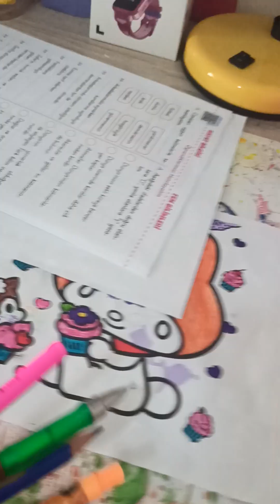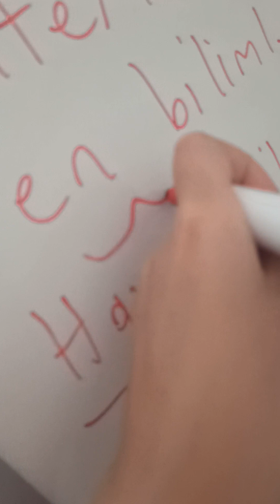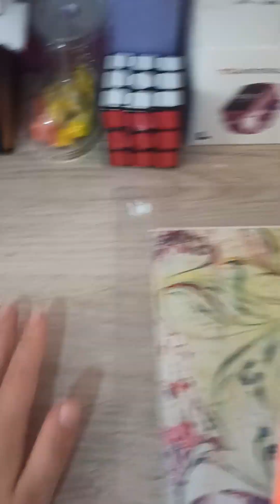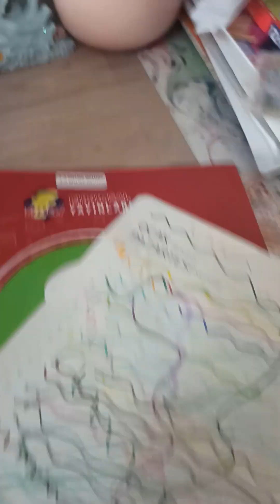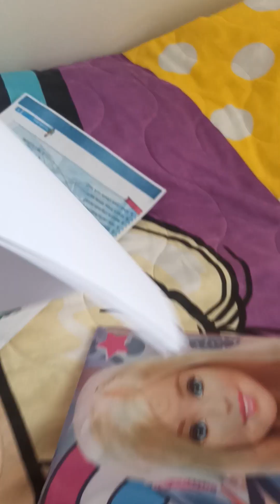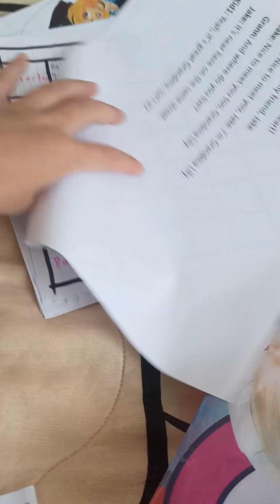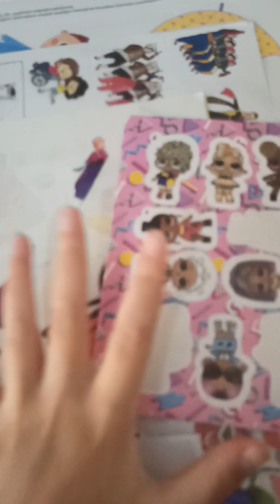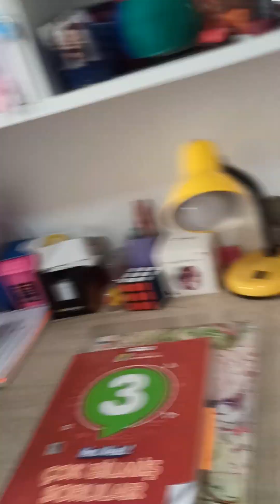Masam güzel olmuş mu???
Güzel olduysa yorumlara yaz